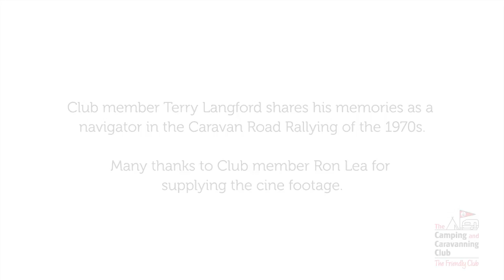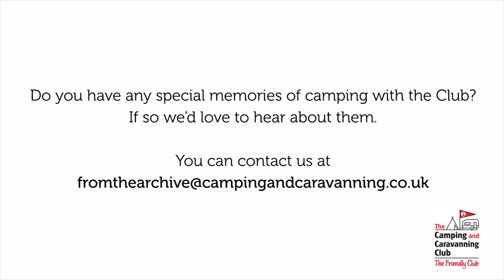Caravan Road Rallying in the 1970s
Terry Langford and Ron Lea share their experiences and cine film of Caravan Road Rallying in the 1970s